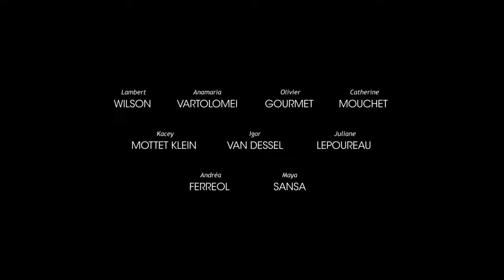TROCA DE RAINHAS Trailer Legendado do drama histórico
Troca de Rainhas - Trailer legendado
um filme de Marc Dugain
Elenco: Lambert Wilson, Olivier Gourmet, Anamaria Vartolomei

Em 1721, para manter a paz entre França e Espanha após anos de guerra, o Regente do Reino da França, Philippe d'Orléans (Olivier Gourmet), propõe uma troca de princesas que resulta no noivado do rei da França, Louis XV (Igor van Dessel), de 11 anos, com Anna Maria Victoria (Juliane Lepoureau), 4 anos, e as do príncipe herdeiro Louis, de 11 anos, com Louise-Elisabeth d'Orleans (Anamaria Vartolomei), 12 anos. Porém, a chegada dessas princesas pode comprometer os jogos de poder na Corte.